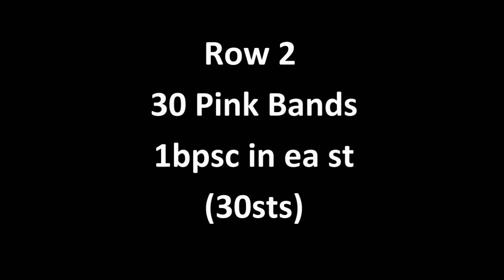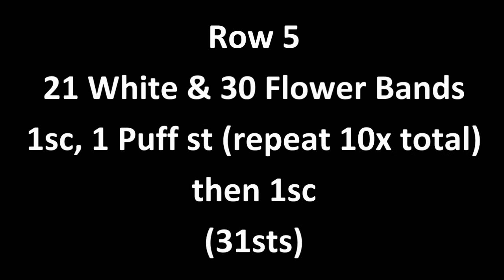Tulip Flower Basket Handle Loomigurumi Amigurumi Easter Mother's Day Rainbow Loom Band Crochet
This is an instructional video showing how to make the handle for my Loomigurumi / Amigurumi 3D Tulip Flower Basket.  This would make an excellent Easter basket, Mother's Day gift, present for a housewarming or birthday/anniversary, or just to bring a little springtime to your home or office.  This basket measures approx. 4" in diameter and stands about 2 1/2" high.  You will need a hook and a few clips or stich markers.  As far as the band count, you will need 147 of the main color, 20 green, 62 for the trim, and 30 for the flowers.